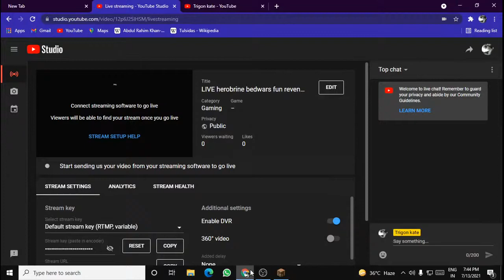LIVE herobrine bedwars fun revenge time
hi i am trigon